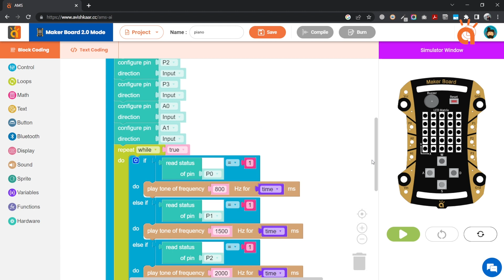How to Make a Digital Piano | Robotic Piano with Foil Paper | Makerboard Piano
In this exciting tutorial, we'll guide you step-by-step on creating your digital piano at home using the Avishkaar Makerboard 2.0 controller and the art of paper craft. Join us as we combine technology and creativity to build a unique musical instrument from scratch.

Whether you're a seasoned maker or a beginner, this project is designed to be accessible and fun for everyone. We'll walk you through the entire process, from gathering the materials to assembling the components, all the way to programming the controller to produce beautiful sounds.

Using the Avishkaar Makerboard, a versatile microcontroller platform, and incorporating the art of paper craft, we'll create a visually appealing and functional digital piano. You'll learn how to wire the components, customize the keys, and program the Makerboard to respond to your touch, allowing you to play your favourite tunes.

No prior experience in electronics or paper craft is necessary. We'll explain everything in a beginner-friendly manner, ensuring that you grasp each step along the way. Join us on this creative journey and unleash your inner musician as we bring this DIY digital piano to life!

Let's dive into the world of music and technology together!

For more cool projects and robot diy follow our channel.